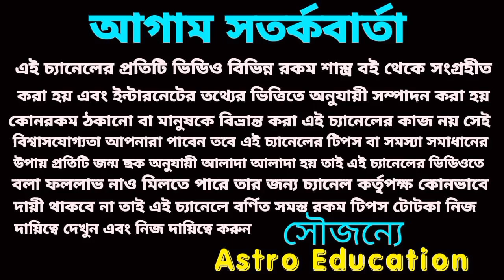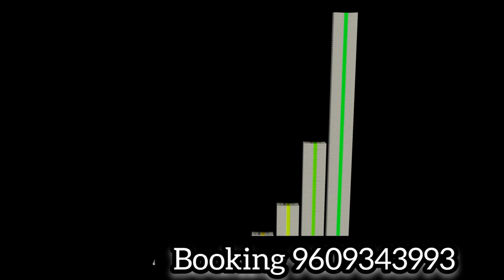2 June 2023 gift for 4 Rashi Rashi !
2 June 2023 gift for 4 Rashi Rashi !